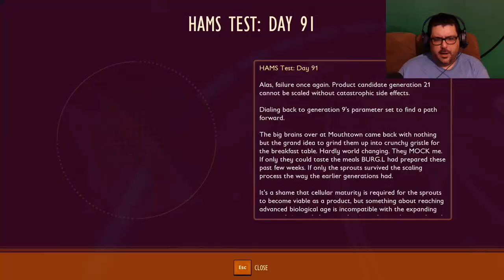Base Protection From Wolf Spider Spawn | Grounded episode 8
Music from Uppbeat (free for Creators!):
Come on in and have a seat, make a coffee and have some good conversation.